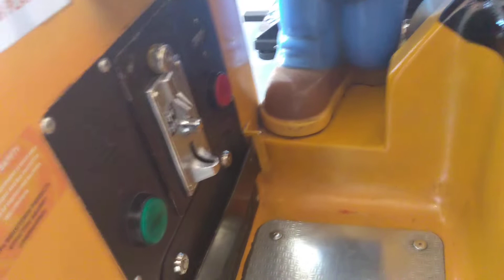Jolly Roger Coin Operated Bob The Builder Scoop Kiddie Ride